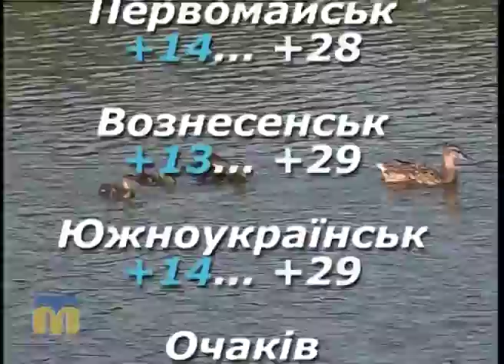Народні прикмети, прогноз погоди на 8 вересня 2016 року